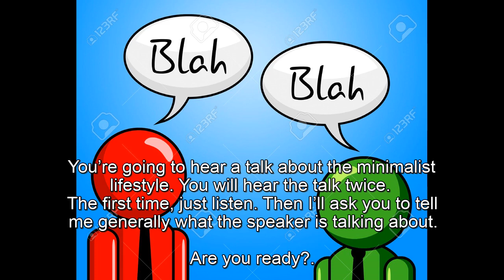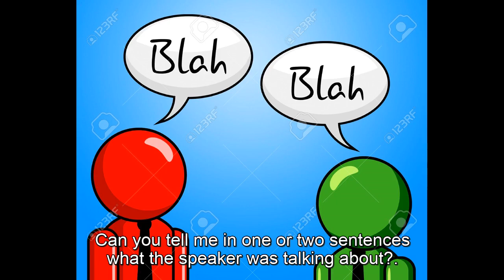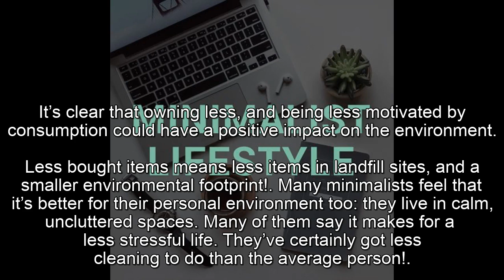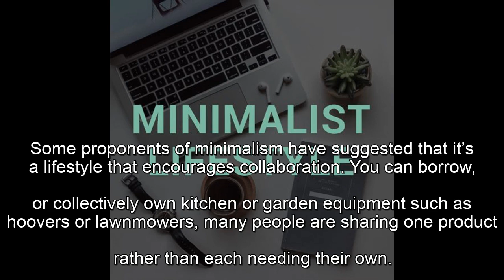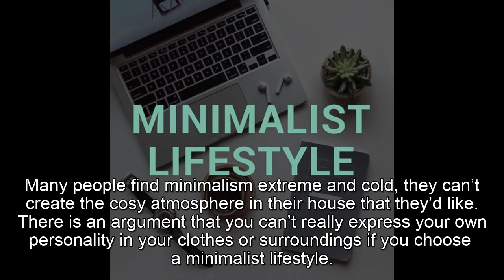The minimalist lifestyle, listening TRINITY B2.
ISE II - Listening TRINITY B2 with subtitles. Title: The minimalist lifestyle.

*Answers:

1) Pros:

1. Positive impact on the environment/ less landfill / smaller environmental footprint.
2. Better personal environment/ less cluttered.
3. Less cleaning!.
4. If you travel frequently it’s easier/ less hassle.
5. Save time on grooming/ make up/ wardrobe.
6. Encourages collaboration/ sharing.

2) Cons:

1. Objects hold memories/ remind us of the giver.
2. Some hobbies (sewing, cooking, DIY) difficult to do if minimalist/ need right tool for the job.
3. Some people think it is extreme/cold/ you can’t have a cosy house.
4. You can’t express your personality in your possessions.